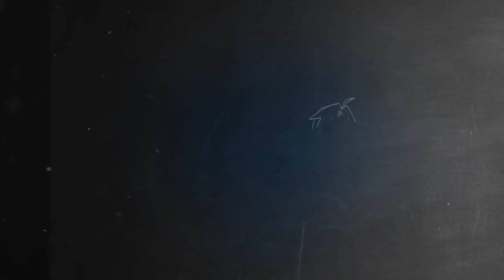The Legend of Zelda: Breath of The Wild Playthrough | Part 6: Best Climber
● Join Discord to chat with me!